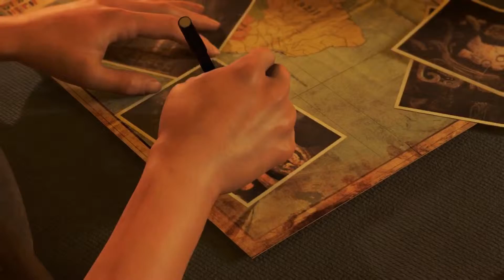Shadow of the Tomb Raider Cozumel Méxique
Bonjour à tous et bienvenue sur ma chaîne YouTube ,
Si vous avez des questions ou simplement pour jouer ajoutez moi sur discord Tibeuf#7465 !